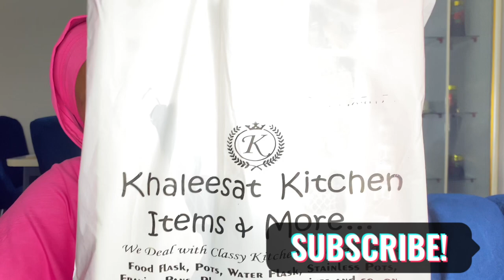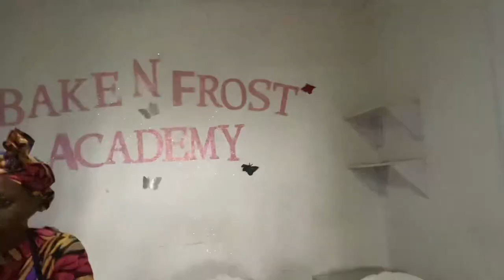Ramadan Day 15, 16&17 Errands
New video 💃🏻💃🏻💃🏻
Ramadan day 15,16&17

Name: Amina Isa Mailafia
Age: 24
camera 📷 iPhone 11
Camera operator: Amina Isa Mailafia
Edited by: Amina Isa mailafia
Script: Amina Isa Mailafia
Editing App: @capcut

All copyright to their owners
No infringement intended.